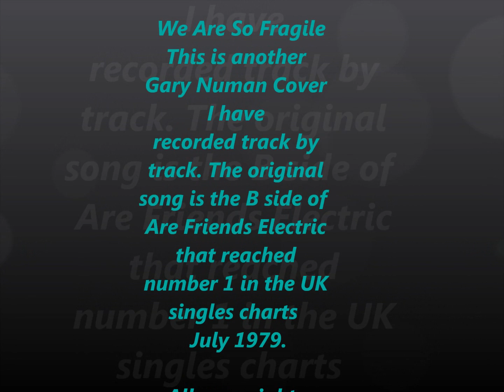We Are So Fragile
We Are So Fragile Gary Numan cover by bestrickie